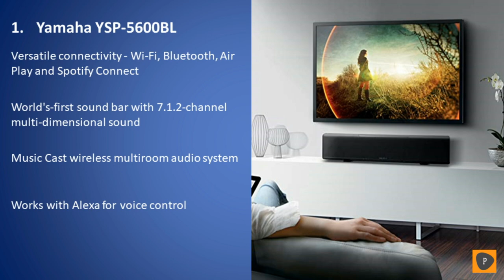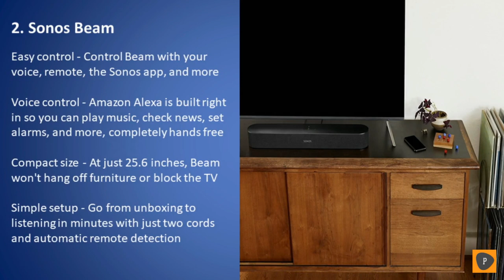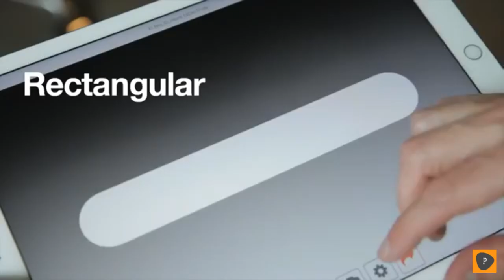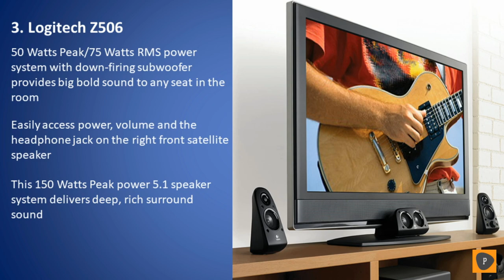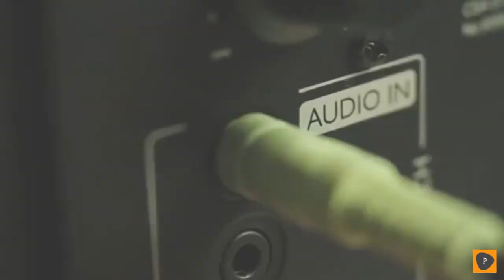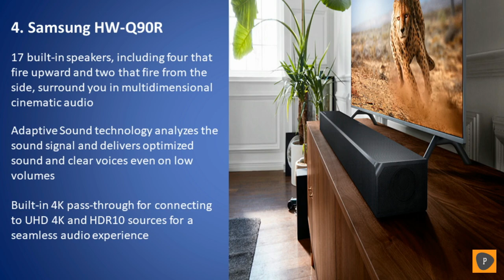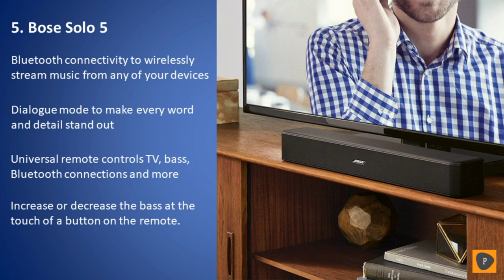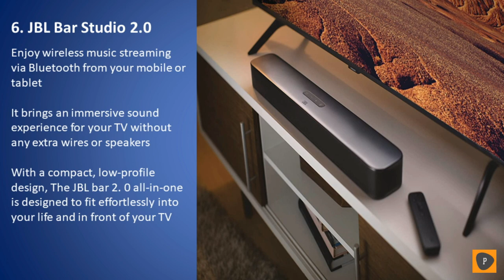Best TV Speakers in 2020 - Top 6 TV Speaker Picks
Links to the best TV speakers we listed in this TV speaker review video:
1. Yamaha YSP-5600BL

2. Sonos Beam

3. Logitech Z506

4. Samsung HW-Q90R

5. Bose Solo 5

6. JBL Bar Studio 2.0

In this video we picked the top 6 best TV speakers on the market in 2020. We made this list based on our personal opinion, and we ranked them in no particular order after we did our research based on their price, quality, durability, brand reputation and more. As TVs get thinner and thinner, their speakers seem to just keep getting worse. For all that’s been done to improve TV audio systems and squeeze more sound into smaller spaces, TV sound simply pales in comparison to even the more basic soundbars you can buy. Soundbars are the sleekest, least obtrusive way to get sound that’s as impactful as the premium picture on your TV. If you want to improve your movie-watching and music-listening experience, then getting TV speakers for your room will be very beneficial for you and your family. If this video was helpful to you, please remember to leave a like and subscribe to our channel to see more videos like this in the future, and if you have any questions related to the TV speakers we listed here, leave a comment down below and we will get back to you as soon as we can.